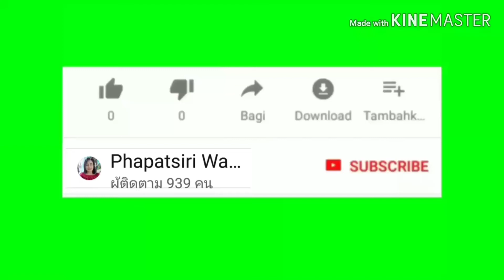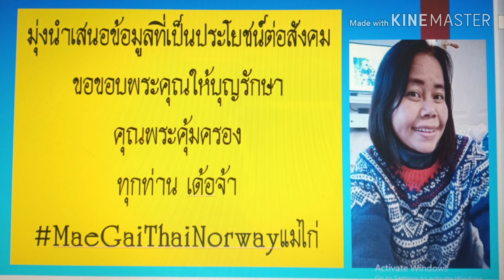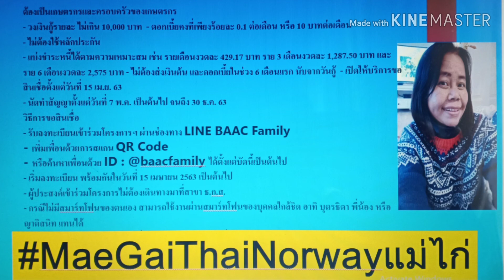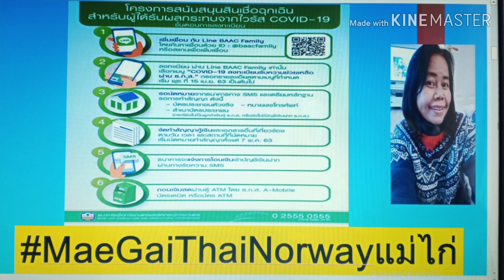ธ.ก.ส.ปล่อยกู้ฉุกเฉินเพื่อเกษตรกรไม่ต้องมีหลักค้ำประกัน